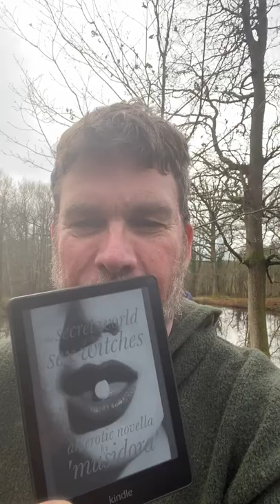100 Book Challenge book 69: The Secret World of the Sex Witches by Musidora and Anne Billson